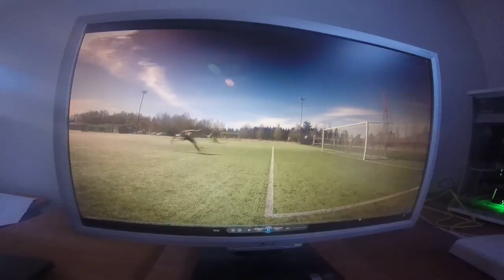WORLD RECORD KICK